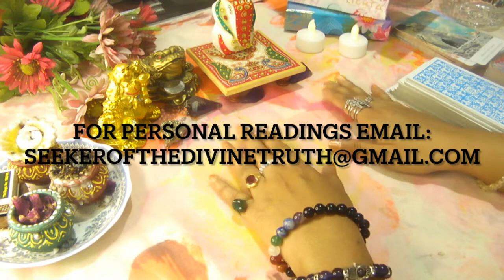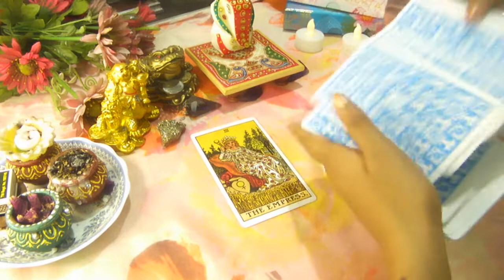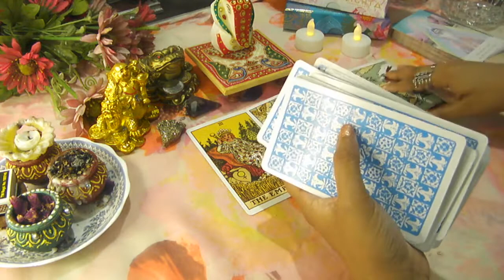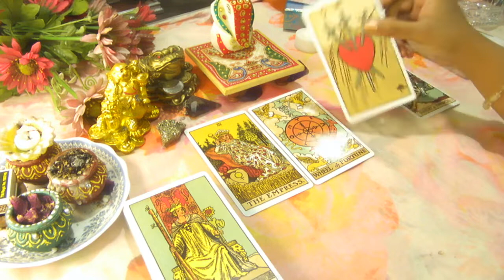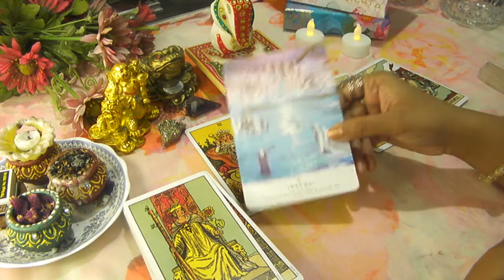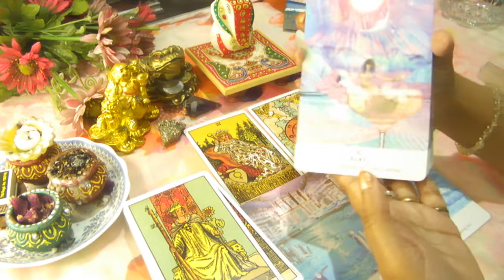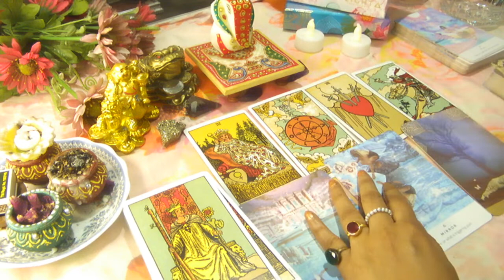SAGITTARIUS MARCH 2022 HOROSCOPE PREDICTIONS|Pick a card |TAROT|SEEKER OF THE DIVINE TRUTH|ASTROLOGY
🛎️ ATTENTION🛎️

 I make pick a card readings on Instagram as well.

🍇 Thankyou!🍇

⚡MY MANTRA⚡

SURRENDER TO THE DIVINE😇

🐝 I ASK😊
🐝 I CLAIM🧲
🐝 I RECEIVE🤲
🐝 I ENJOY💃
🐝 I 'THANKYOU'🙏
🐝 I REPEAT♾️

tarot reading
tarot card reading in hindi
tarot 777
tarot card reading today
tarot card
love reading for singles
love reading for singles in hindi
love reading guide
love reading hindi mein
tarot angel
tarot astrology
tarot daily
tarot deck
tarot divine
tarot deck review
tarot empress
tarot english
tarot future
tarot guru
pick a card beauty
pick a card current feelings hindi
pick a card crush reading
pick a card destiny
pick a card does he love me
pick a card december
LISA SIMMI
tarot with m singh
111 tarot
gem goddess
iheal tarot
healer of the ages
Aakriti bhatia
MARCH 2022 ZODIAC
march HOROSCOPE
march 2022 PICK A CARD
PSYCHIC INSIGHT
KALIRAANG
Channelled messages
love messages
who will you marry
future marriage
honeymoon
your future partner
love reading